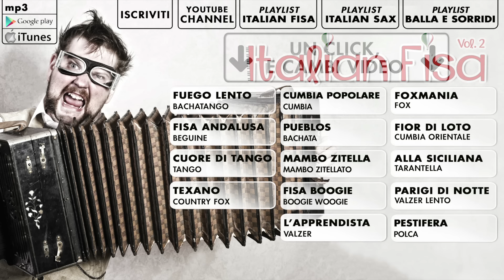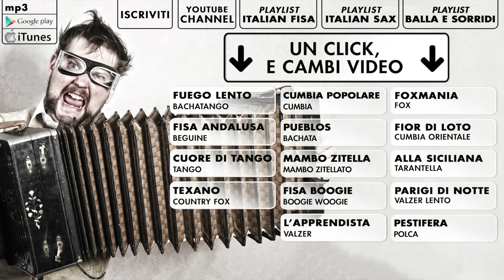VIOLETTA - MAZURCA - ITALIAN FISA Vol. 2 - Basi musicali - ballo liscio - musica per fisarmonica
VIOLETTA (Pierdominici)  - MAZURCA PER FISARMONICA
ITALIAN FISA Vol.2 - La nuova rubrica per fisarmonica solista
By "BALLA E SORRIDI" Etichetta di musica da ballo liscio,gruppo Montefeltro edizioni musicali

Italian Fisa volge al volume 2, con 15 nuovi brani per fisarmonica solista, dalle più moderne cumbie al classico liscio.
Dedicati a tutti gli amanti della musica da ballo, liscio e latino, e a tutti gli appassionati di fisarmonica.
Musica Allegra, moderna e allo stesso tempo tradizionale.

--Scarica L'applicazione "Balla e sorridi" sul tuo smartohone (Iphone o android)... È Gratis!!!
Per poter ascoltare e ballare la Musica di Balla e sorridi ovunque tu sia
Per Imparare i b passi dei balli di gruppo

Sono disponibili le basi musicali audio, midi e partiture sul sito di Montefeltro edizioni musicali

01- FUEGO LENTO   (Pierdominici)   Bachatango
02- CUMBIA POPOLARE   (Ceresa)  Cumbia
03- FOXMANIA      (Marucci)    Fox trot
04- FISA ANDALUSA    (Giannarelli)  Beguine
05- PUEBLOS    (Guerra)    Bachata
06- FIOR DI LOTO     (Petrosca)   Cumbia orientale
07- CUORE DI TANGO    (Guerra)  Tango
08- MAMBO ZITELLA     (Scarpellini)  Mambo Zitellato
09- ALLA SICILIANA   (Lugarini)   Tarantella
10- TEXANO    (Guidi)      Country fox
11- FISA BOOGIE    (Giannarelli)   Boogie woogie
12- PARIGI DI NOTTE    (Grosso)  Valzer lento
13- L'APPRENDISTA    (Guidi)    Valzer
14- VIOLETTA    (Pierdominici)   Mazurca
15- PESTIFERA    (Guerra)    Polca

ITALIAN SAX Vol. 2 è un Periodico editoriale-discografico che propone al suo interno tutte le sfumature della moderna musica da ballo assieme ai ritmi classici Italiani da sala , balli di gruppo, latini e sud americani. tutte canzoni dedicate ad un unico strumento musicale, il sax.
Nata dalla collaborazione con musicisti, artisti e orchestre di alto livello, la rubrica è costituita da un fascicolo con le parti musicali complete e un CD extra, contenente L'Ascolto originale delle canzoni,le basi mp3 audio, i midi, gli sparti musicali in do e le partiture accessorie in mi e si bemolle. più le basi musicali accessorie con/senza fissa, clarino, tromba e chitarra.
La rubrica mira a raccogliere tutti i generi musicali del mondo della musica da ballo ricercando le sonorità più aggiornate: balli di gruppo, cumbia, country, hully gully, mosquito, meneito, bajon, anni 60, social dance e line dance in genere, ai latino americani come bachata, merengue, salsa, bachatango, cha cha cha,  ai classici della musica da ballo liscio, come valzer, mazurca, polca, moderato, fox trot, terzinato, lento, tango, beguine. La rubrica e volta e dedicata ai cantanti, alle orchestre spettacolo, a tutti i musicisti di strumenti come la fisarmonica, la tromba, il sassofono, il clarinetto, dedicata dj deejay del disco liscio e di tutta la musica da ballo in genere e a tutte le scuole di ballo e ai ballerini e agli amanti di questa enorme favola che è la musica.